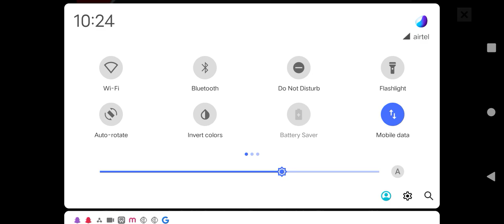in this video I want 2 masti